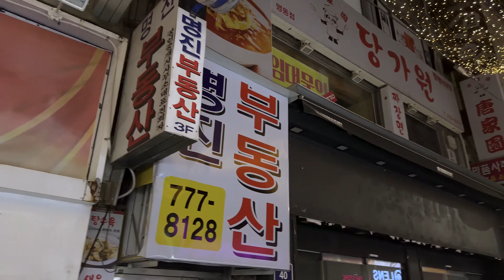MOST VISITED MARKET IN SEOUL - MYEONGDONG MARKET - Foodie's Heaven in Seoul, South Korea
A walk through Myeongdong Night Market is always a pleasure to the senses.

We start our walk at the charming Myeongdong Cathedral, but don’t worry, it takes only a short while to get in the middle of every foodie’s dream.

Myeongdong Cathedral was the first and most important Catholic church in Korea and has become a symbol of the presence of the Catholic Church in Korea. The official name of Myeongdong Cathedral is Cathedral Church of the Virgin Mary of the Immaculate Conception. It is also the first brick church in Korea built in the Gothic style. In case you would like to see the cathedral from inside, it offers the Holy Mass in English on Sunday, while the rest of its services are in Korean.

Myeongdong Night Market is one of the Seoul’s most famous and most popular night markets. The stalls aren’t only full of street food, but souvenirs, toys, beauty products or clothes are also being offered in the market.

The market is open seven days a week, but there are often a few less stalls between Monday and Thursday. First stalls usually open around 3-4 pm and the market ends at around 10 pm.

Myeongdong Night Market is a walking street with closed access to cars and motorbikes, so it is safe to walk around. The area is generally traffic free even during the day, only a few cars or mopeds pass by.

As the main focus of the market are tourists and not locals, the prices are a bit higher than on other Seoul markets, and the food offer in not your usual Korean cuisine, it offers mostly international street food and modern Korean cuisine. You won’t find traditional Korean dishes like bibimbap, hand-cut noodles, mung bean pancakes or kimchi here.

Most popular dishes of the market are Korean corn dogs (sausage wrapped in panko bread crumbs with cheese, served with mustard or ketchup), hard sugared candied fruit, hotteoks (Korean sweet pancakes) or Korean fried chicken.

The offer also includes dishes like grilled squid, fishcakes with various fillings (usually red bean, chocolate or custard), tteokbokki (rice cakes in spicy sauce), baked cheese, grilled lobster with cheese, fried crabs or shrimps, egg bread, tornado potato (chips on a stick), skewered meats or grilled scallops.

The non-food stalls at the market are full of k-pop merch, clothes and accessories, jewellery, South Korea souvenirs, phone accessories or face masks and beauty products. Beauty products are also widely sold in many standard shops along the market streets.

In case you would be looking for some delicious Korean street food before Myeongdong Market opens, I recommend checking out the Gwangjang Market not too far away. Gwangjang Market opens at 9am and is usually open until evening. If you want to check a video from Gwangjang Market, here is a link to see some very tasty traditional Korean dishes

00:00 Myeongdong Cathedral
4:36 On the way to the Myeongdong Market
6:59 Myeongdong Night Market

It helps this channel grow and I would love to read your personal stories or any comments or insights you might have regarding the beautiful city of Seoul.